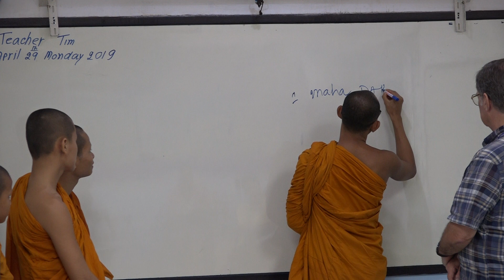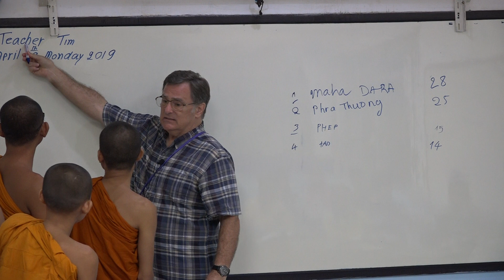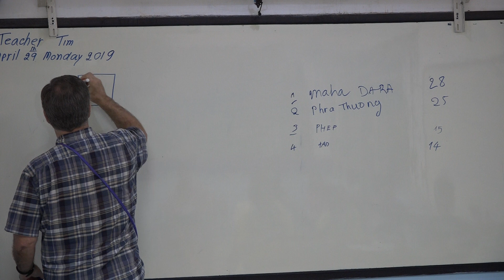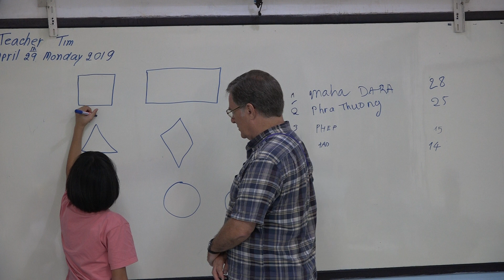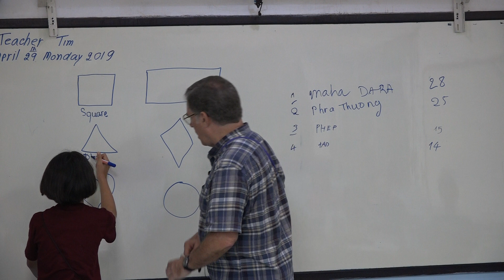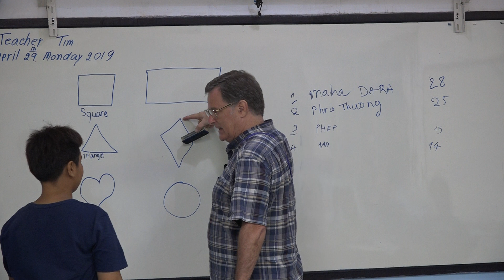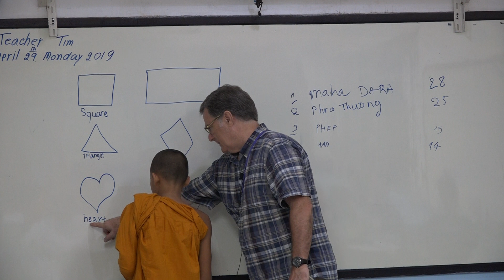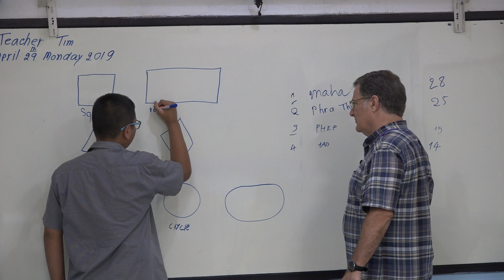Learn English เรียนภาษาอังกฤษ : suraphet 6421: Teacher Tim, USA. 29 April 2019